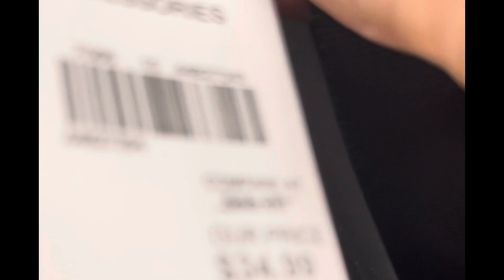It’s Fashion Metro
Come shop with me at Its Fashion Metro